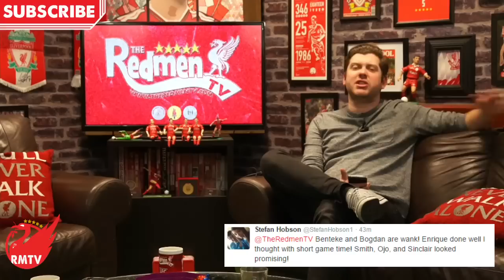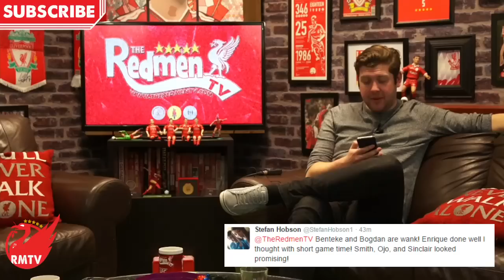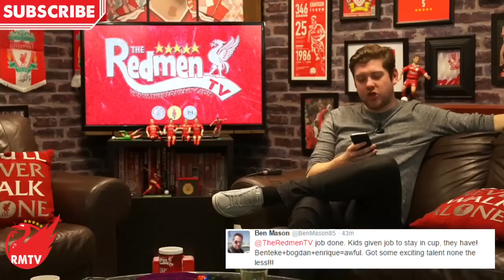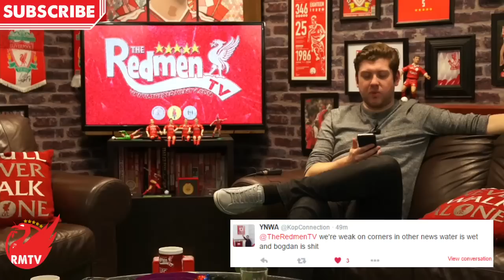Exeter City 2-2 Liverpool | LFC Fan Reactions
Paul reads through YOUR Twitter comments and reactions to Liverpool's kid's 2-2 FA Cup 3rd Round Draw with Exeter City...